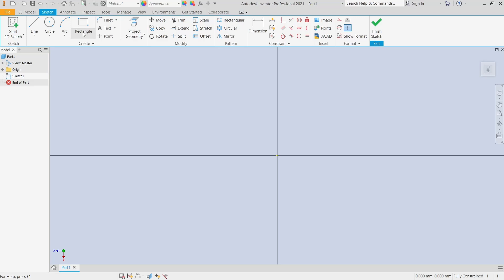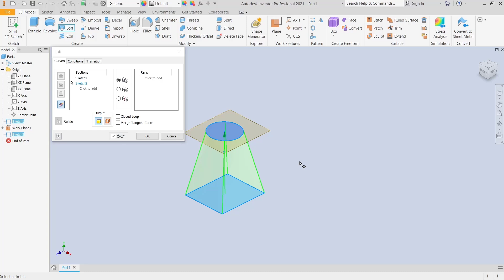Inventor How To Loft Square To Circle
Learn how to loft a square to a circle in Autodesk Inventor. Follow step-by-step instructions and create a smooth transition between these shapes to enhance your design skills.